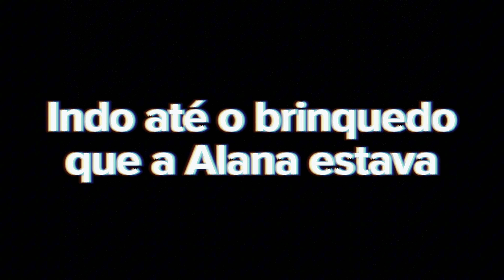ANA E ALANA NO BETO CARRERO 🎢 ANA FICOU COM MEDO 😨